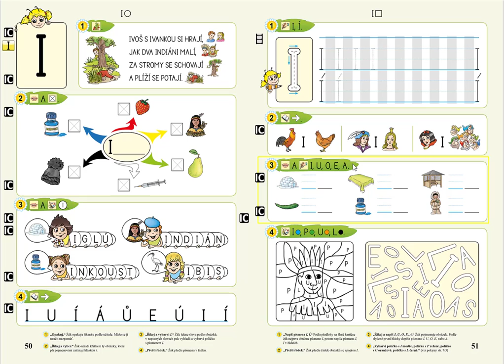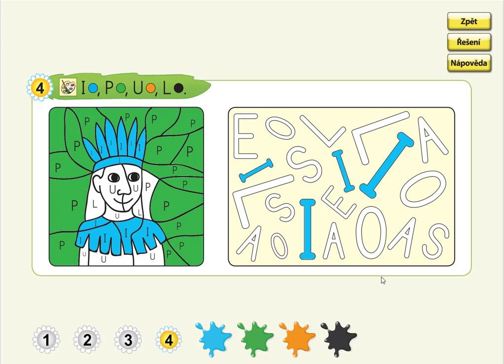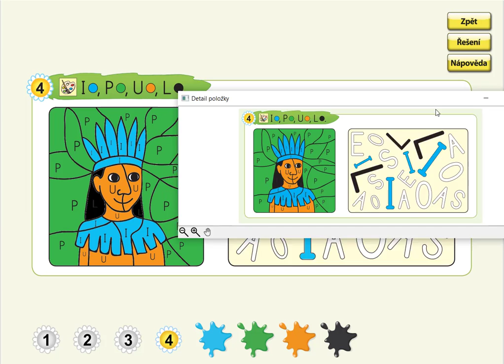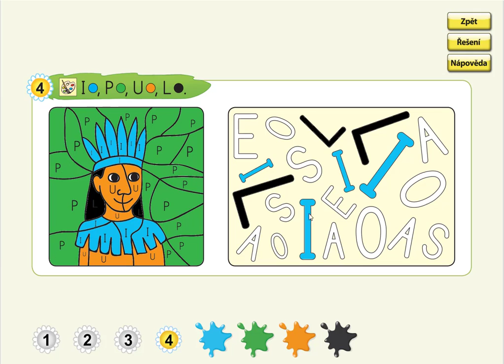Písmeno I (vybarvování), ŽIVÁ ABECEDA, str. 51, cv.4